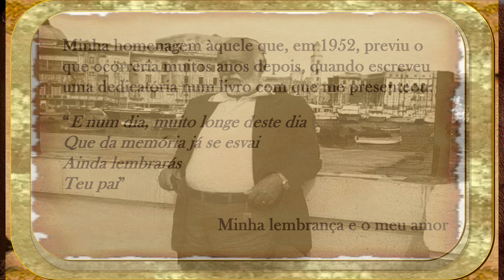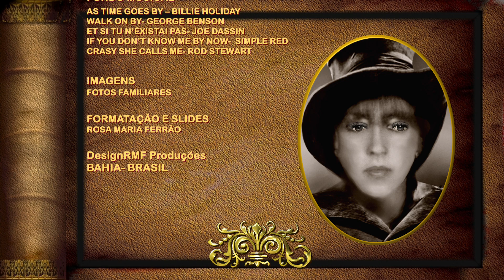álbum de família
Recordações de bons momentos familiares